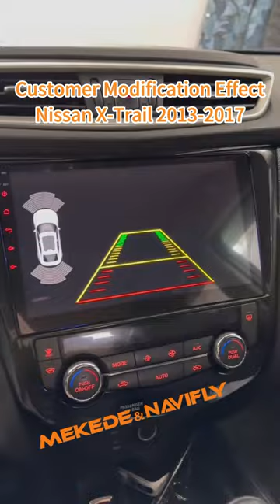mekede car radio m500s 4+64G android 12 for nissan x-trail 2013-2017 install show